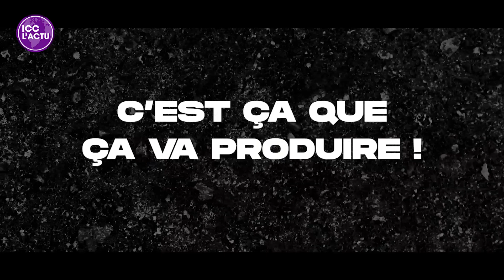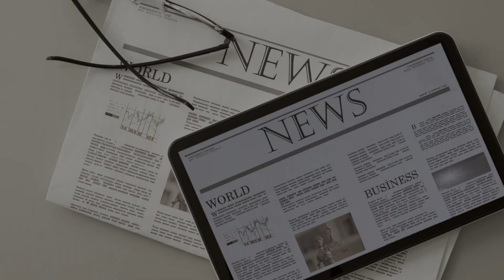ICC L'ACTU : DÉCOUVREZ L’ ACTUALITÉ DE LA SEMAINE AU FORMAT DIGITAL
- Témoignages
- Agenda

1• VOUS VENEZ D’ACCEPTER JÉSUS

VOUS ÊTES UN NOUVEAU CONVERTI OU TOUT SIMPLEMENT NOUVEAU, RENCONTREZ NOS CONSEILLERS DANS UNE SALLE VIRTUELLE

3• SOUTENIR, LIBREMENT ET SANS CONTRAINTE LA VISION D'IMPACT CENTRE CHRÉTIEN EST POUR VOUS L'OPPORTUNITÉ D'ÊTRE UNE PIERRE VIVANTE D'UN ÉDIFICE SPIRITUEL D'ENVERGURE QUE DIEU CONSTRUIT DANS LA FRANCOPHONIE

6• INSCRIVEZ-VOUS À IMPACT ÉCOLE BIBLIQUE INTERNATIONALE, véritable plateforme d’accélération de votre destinée

9• REJOIGNEZ LA LISTE DE DIFFUSION DU PASTEUR YVAN CASTANOU SUR TELEGRAM :
Envoyez le mot CONTACT au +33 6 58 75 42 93 depuis l'application TELEGRAM puis suivez les étapes qui vous seront indiquées dans le message que vous recevrez.

13• RETROUVEZ NOS CULTES ET CONFÉRENCES SUR NOTRE APPLICATION MOBILE SMARTICC

POUR EN SAVOIR PLUS SUR NOS SERVICES ET FORMATIONS, RENDEZ-VOUS SUR NOTRE SITE INTERNET :